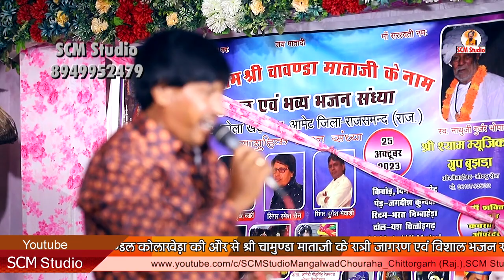Narayan Aaya Pawana ।। नारायण आया पावणा ।। भजन गायक रमेश सेन ।। SCM Live कोला खेड़ा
🔶Bhajan  - Narayan Aaya Pawana

🔶  Singer - Ramesh Sen

🔶 Album - Live Kola Kheda

🔶 Rec.- SCM Live Mangalwad Chouraha

🔶Live- Kola Kheda